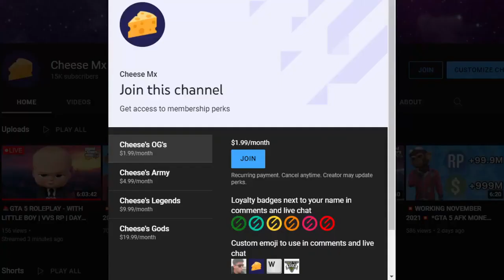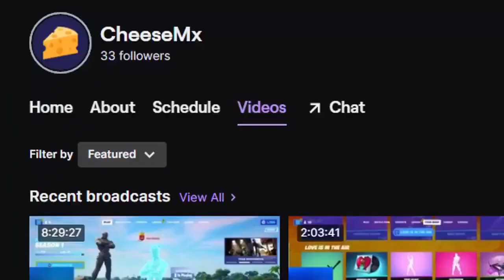💥WORKING JUNE 2022💥 *GTA 5 AFK MONEY & RP GLITCH!* (SOLO) *MAKE MILLIONS* (XBOX/PS4/PS5/PC) *1.58*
CODE : CHEESEMX IN FORTNITE ITEMSHOP

🛑MEMBERSHIP LINK🛑

Twitch.tv/Cheese Mx